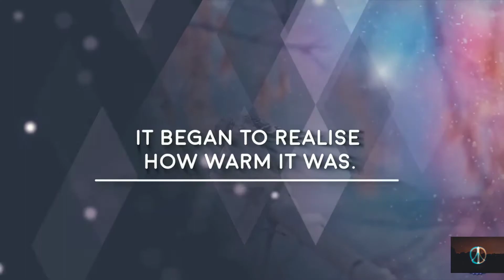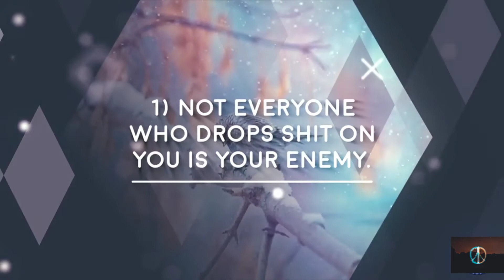The freezing bird story| Motivational story| Life lessons to be learnt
This freezing bird story 🐦 will give you a better understanding of the people and their motive.

Moral of the story 🌟:

1. Not everyone who is around you and talks to you nicely is your friend.

2.  Not everyone who is speaking barely to you and doesn't show their concerns more often is your enemy.

3. Keep your mouth shut when you are in a deep shit(prblm).